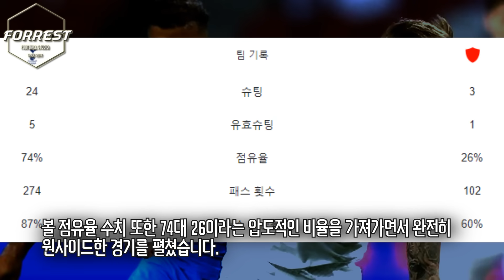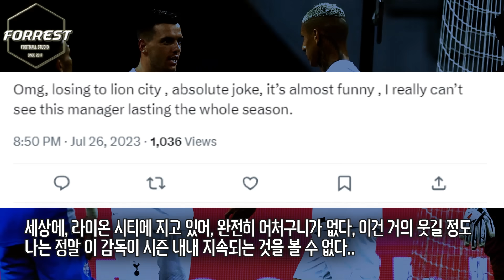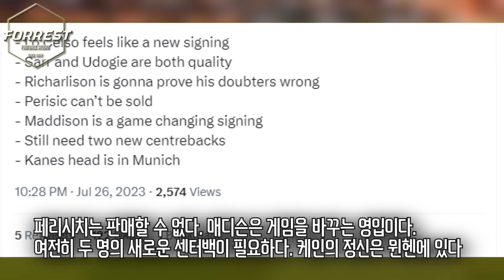900억 공격수 히샬리송 완벽 부활, 해트트릭 작렬! 로셀소도 살아났다! 토트넘 라이언 시티 5-1 대파! 손흥민 아쉬운 골 취소... [토트넘 vs 라이언 시티 세일러스]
구독!